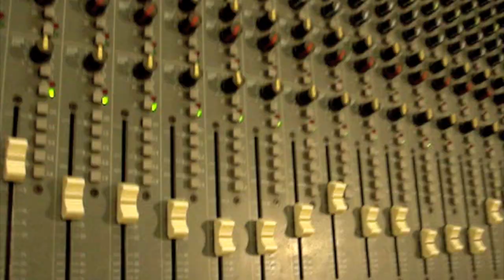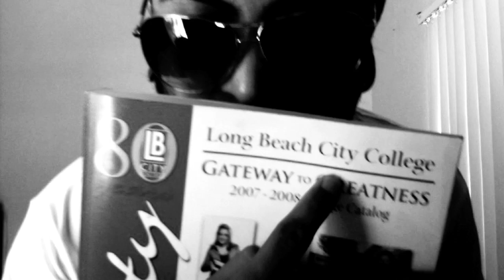Eder X Perez LBCC PSA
I made this PSA for Long Beach City College as part as a class Project for Music 96